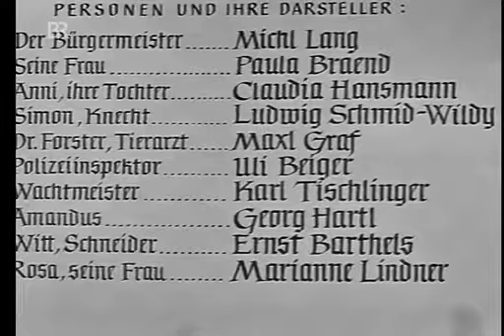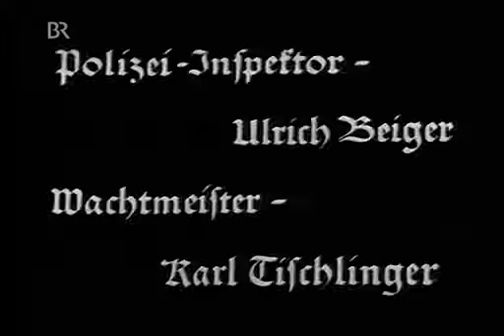Der Komödienstadel Folge 12 Wenn der Hahn kräht 1964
So jetzt kommt mein Lieblingsstück der Ehestreick. Der Komödienstadel - Folge 28- Der Bauerndiplomat - 1975 Der Bauerndiplomat ist alles andere als diplomatisch. Polternd, räsonierend.

Der Komödienstadel - Folge 14 - Die Mieterhöhung - 1966 Anton Mandlbeck ist Gefängnisoberaufseher a. D. und Besitzer eines Mietshauses in München.